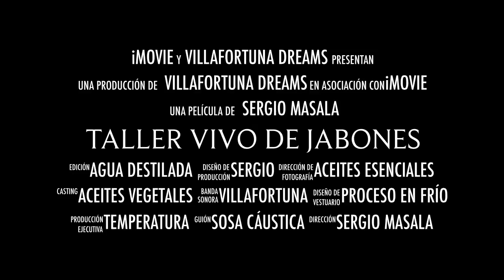Taller VIVO de Jabones artesanales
Talleres on line de jabones artesanales. Técnicas de diseño, jabones terapéuticos, medicinales, ungüentos y otros remedios.